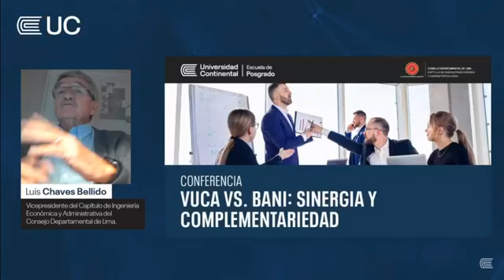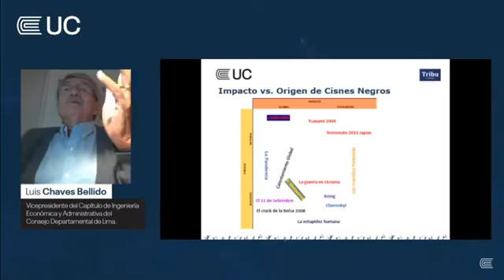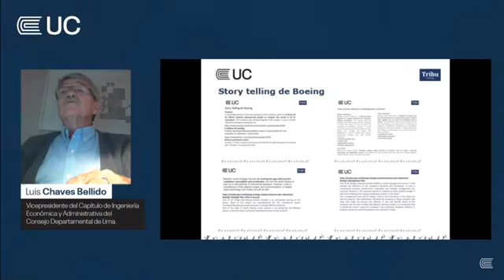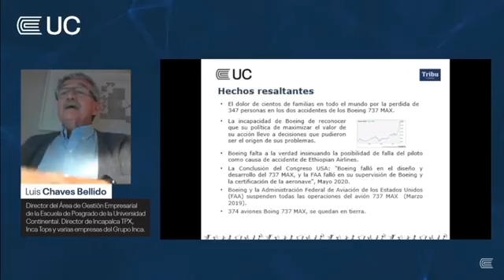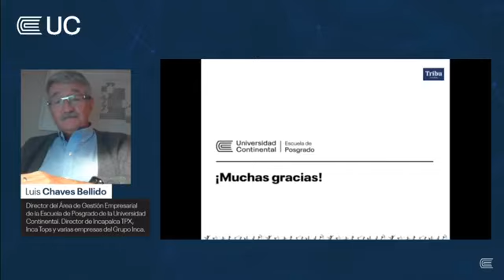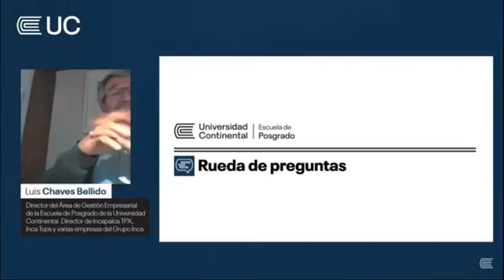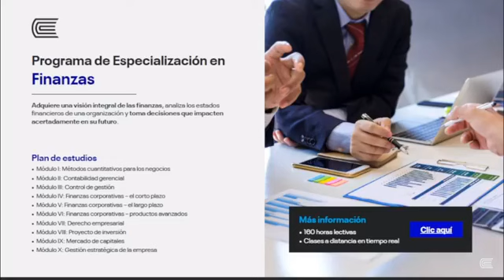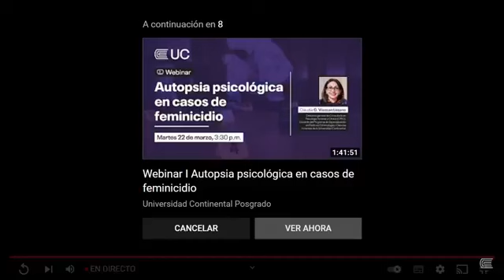Conferencia VUCA vs. BANI: sinergia y complementariedad